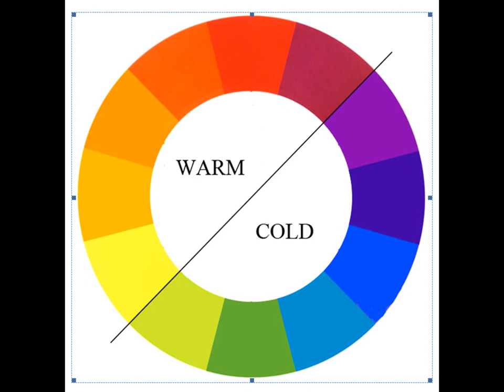Мой блог о Петриковской росписи. Выпуск пятый: "Смешиваем краски"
Мой блог о Петриковской росписи.
Выпуск пятый: "Смешиваем краски". В этом выпуске видео блога Вы узнаете про основные цвета в живописи. Что такое легкие и тяжелые цвета. Какие цвета называют горячими, а какие холодными. Я расскажу какие цвета были традиционными для Петриковской росписи. И в конце видео Вы узнаете как разводить краску для Петриковской росписи.     Каждое новое видео будет загружаться в плейлист "Мой блог о Петриковской росписи". Тут Вы сможете посмотреть все выпуски видео блога о Петриковской росписи
My blog about Petrikovskaya painting. Fifth edition: "Mix paints." In this issue of the video blog, you will learn about the primary colors in painting. What are light and heavy colors. Which colors are called hot and which are called cold. I will tell you what colors were traditional for Petrikovskaya painting. And at the end of the video you will learn how to plant paint for Petrikovskaya painting . What you need to start drawing Petrikovka. Here you can see all the issues of the video blog about Petrikovskaya painting